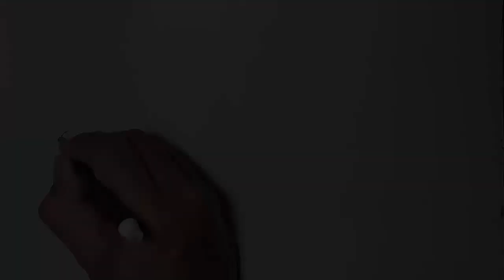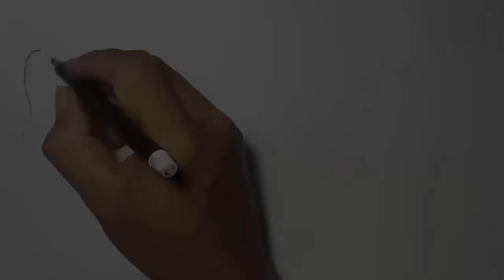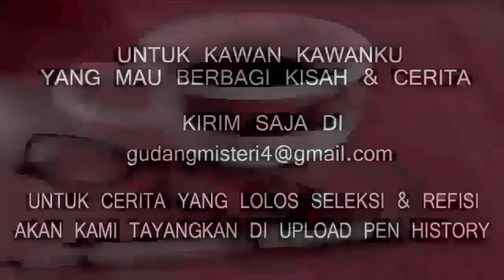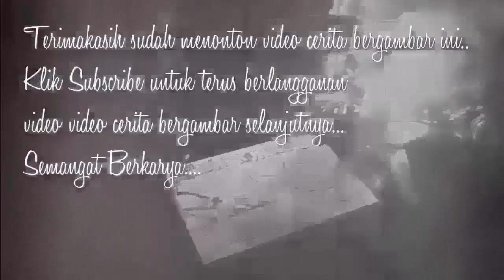PELET MBAH KUSNO - Cerita Gambar - Cerita Bergambar